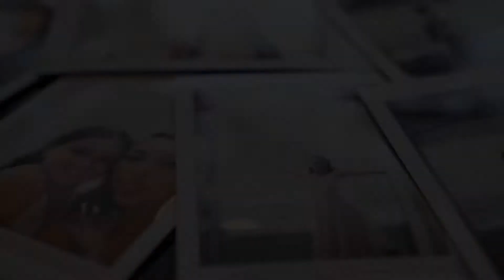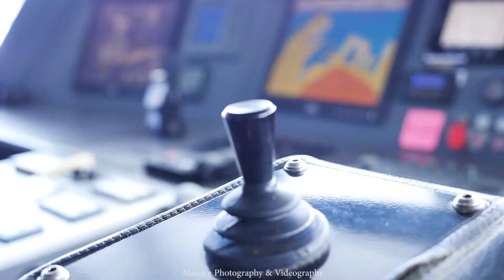Hauraki Blue Cruises Auckland wedding videography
Nuance Photography and Videography present the cute little wedding trailer for 'Cookie' and Nicjs wedding aboard Hauraki Blue Crusies in Auckland, New Zealand. Kukik and Nick endured the tail end of the storm with high winds and squalls however, this did not put off these two very fun and positive people. We dodged the showers and found a spot semi sheltered from the wind for ceremony and photos at Waiheke Island.